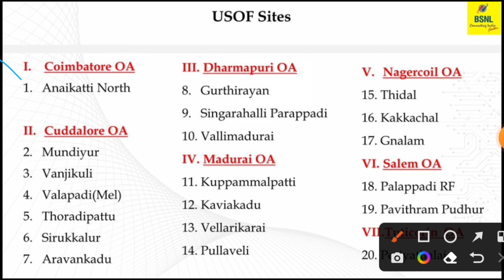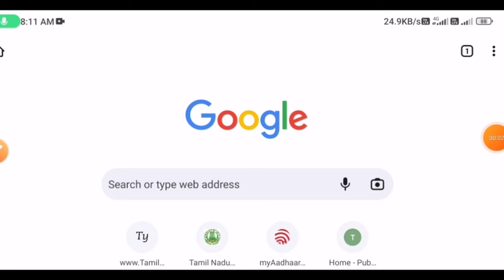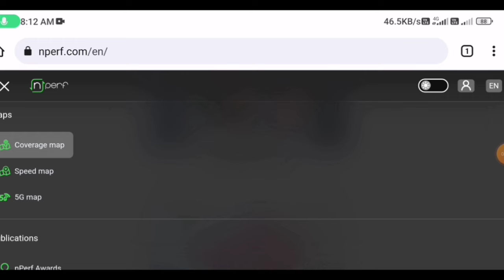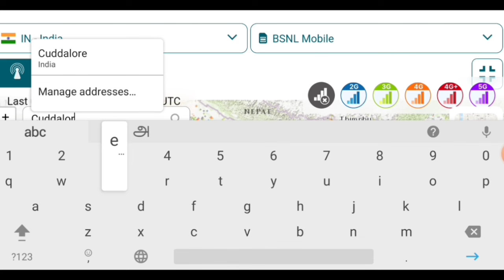bsnl 4g area list tamilnadu 2024 | bsnl 4g new update | Tricky world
This video shows details about bsnl 4g area list tamilnadu

By
Tricky world..